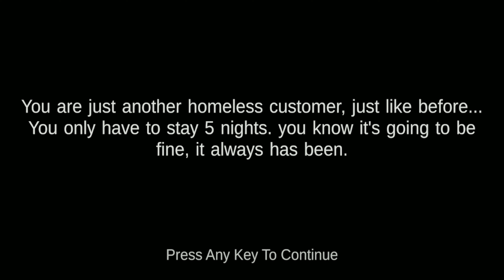I HAVE TO STAY HERE FOR 5 DAYS?! | 5 Nights at Shrek's Hotel 2 (Full Game)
This is the type of hotel, where you can't even give a 1 star rating...
Welcome to 5 Nights at Shrek's Hotel 2